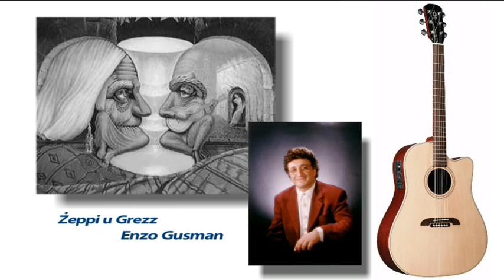Żeppi u Grezz - Enzo Gusman